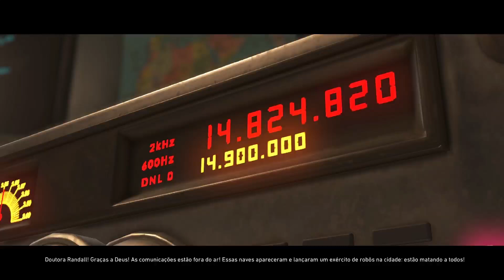Injustice 2 - XBOXSERIES S - Part2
Injustice 2 é um jogo de luta produzido pela NetherRealm Studios e publicado pela Warner Bros. Games em 16 de maio de 2017, para PlayStation 4 e Xbox One com versão para PC disponível em 14 de novembro de 2017. Semelhante à edição anterior, uma versão móvel também foi desenvolvido para dispositivos iOS e Android. Wikipédia
Plataformas: PlayStation 4, Android, Xbox One, iOS, Xbox Cloud Gaming, Microsoft Windows
Data de lançamento inicial: 27 de janeiro de 2017
Modo: Jogo multijogador
Prêmios: The Game Award para Melhor jogo de luta
Indicações: The Game Award para Melhor jogo de luta
Gêneros: Jogo eletrônico de luta, Jogo eletrônico de aventura
Projetista: John Edwards

CONFIGURAÇÃO:

GPU: RX6600
CPU: AMD Ryzen 5 1600 Six-Core Processor
Memória: 16 GB RAM DDR4 2666Mhz
2 - NVME 256GB
2 - SSD 1Tb / 125Gb
2 - HD 1Tb / 750 Gb
Monitor concórdia 26pol 144Hz
Sistema operacional: Windows 11